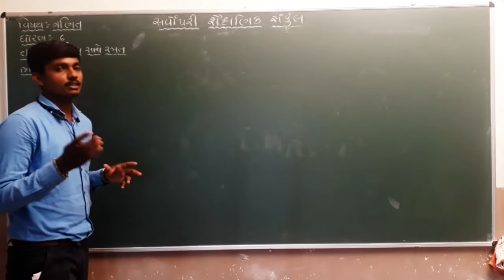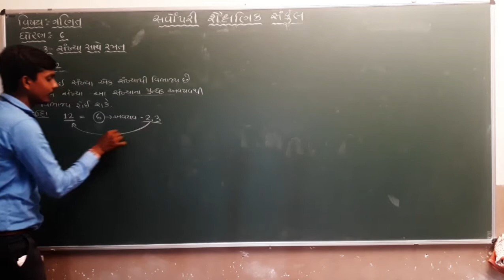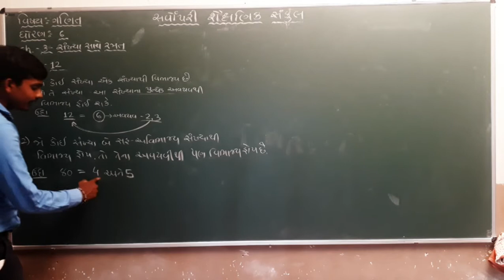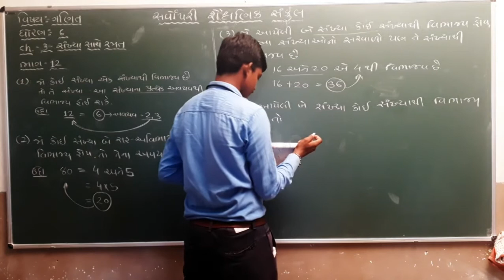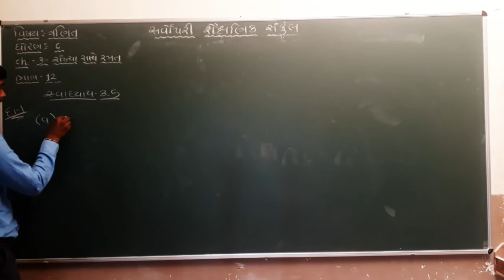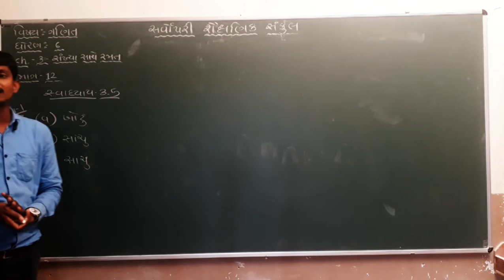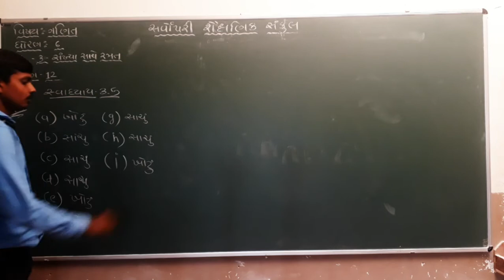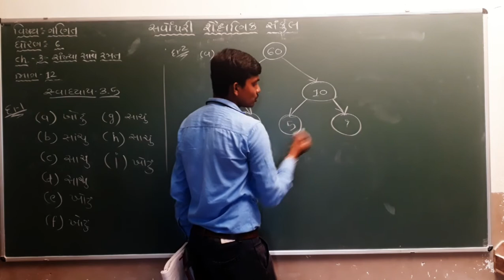Std 6 | Maths | Chapter 3 | Part 12